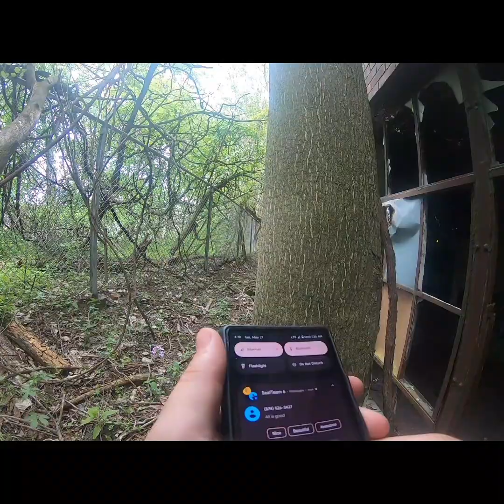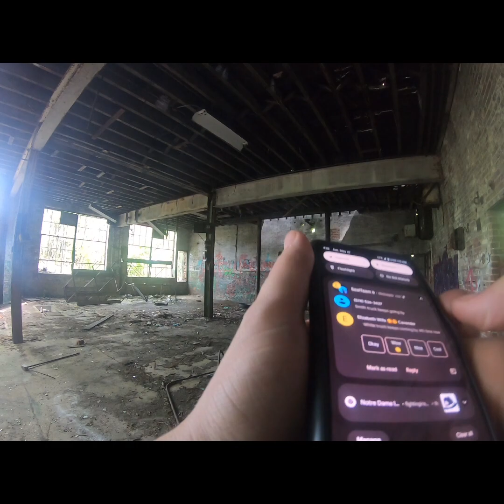Abandoned Gatke Factory LOST since 1993 EP1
used to make brake pads demolition starts soon for new redevelopment. part of the old building will be used with the new plans located northern Indiana